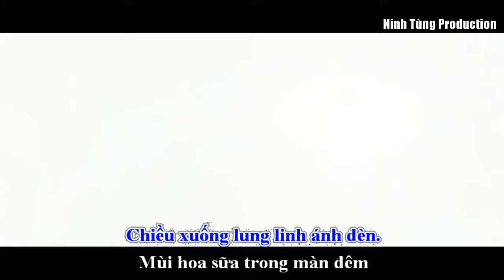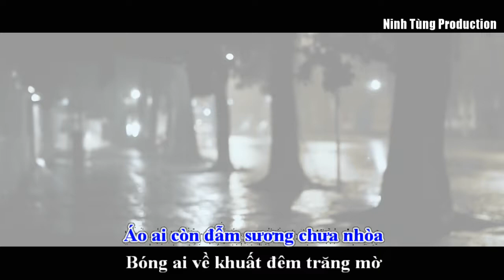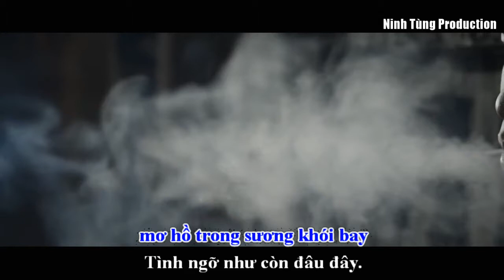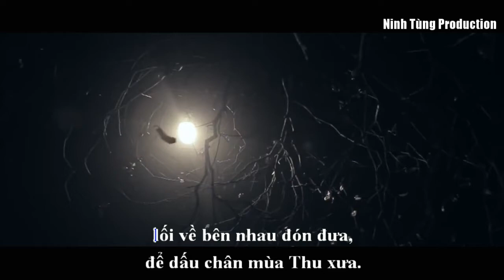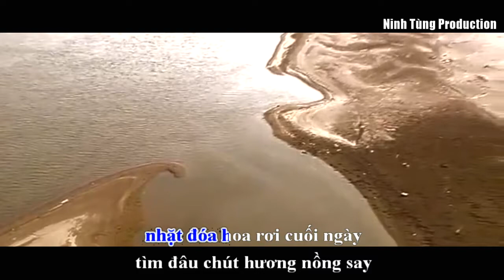[Karaoke] DẤU CHÂN MÙA THU - nhạc sỹ: Hoàng Long || Ca sĩ: Quốc Chiến - Mạnh Hoạch - Quang Huy